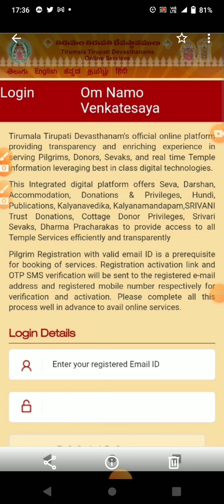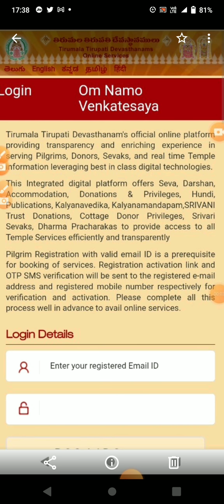TTD இலவச தரிசன டிக்கெட் தற்போது நிலவரம் - time slot evening update